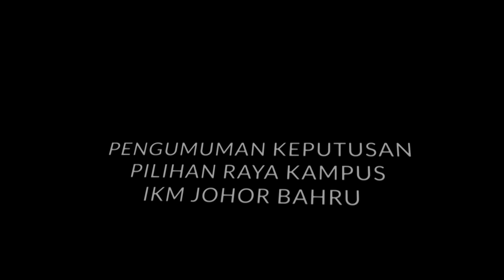Pengumuman Keputusan Pilihan Raya Kampus IKMJB 2022